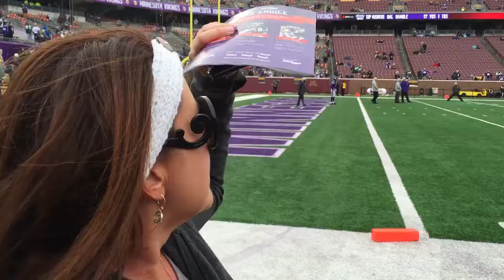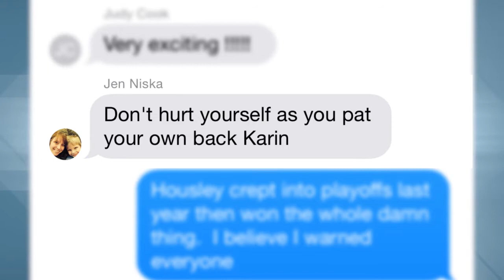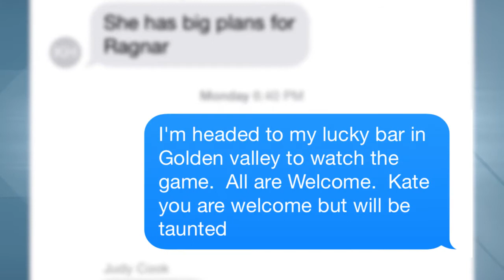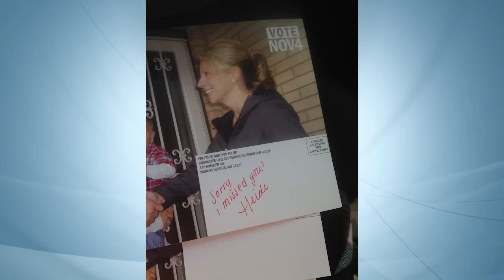Gridiron Ladies Fantasy Football Season Wrap Up 2015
The 2014-15 Year in Review from the GridIron Ladies - Amy Koch, Karin Housley, Carrie Ruud, Judy Cook, Margaret Vesel, Heidi Gunderson, Karla Bigham, Julie Johnson, Jen Niska, Taylor Housley, Kate Larson, Reide Housley